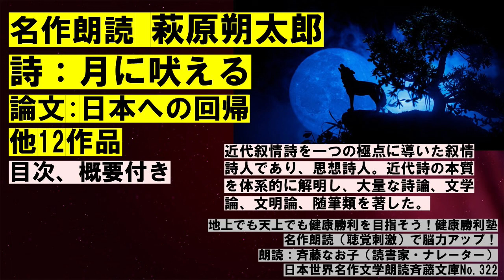名作朗読 萩原朔太郎、詩「月に吠える」論文「日本への回帰」他12作品」萩原は「日本近代詩の父」と称される。近代叙情詩を一つの極点に導いた叙情詩人であり、思想詩人。各作品は目次(概要欄）から入れます。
日本の詩人。萩原は「日本近代詩の父」と称される。
★★目次
00:00
35:24
48:42   青猫、蝶を夢む
2:10:16
3:11:17  ウォーソン夫人の黒猫
3:35:34   悲恋の歌人
3:55:52
6:18:29   握った手の感覚
6:35:35
6:52:26   言わなければならたい事
7:02:23   猫町
7:40:15   虚妄の正義・序・緒言
7:56:06
9:03:33
朗読　萩原朔太郎 日本世界名作文学朗読斉藤文庫　名作朗読　文学　健康勝利塾、　朗読：斉藤なお子（読書家・ナレーター）と日本世界名作文学朗読斉藤文庫（内外の名作文学約650作品）の紹介は後述。
◆解説、概要（Wikipediaより）
★萩原朔太郎
萩原 朔太郎（はぎわら さくたろう、1886年（明治19年）11月1日 - 1942年（昭和17年）5月11日）は、日本の詩人。大正時代に近代詩の新しい地平を拓き「日本近代詩の父」と称される。

月に吠える
『月に吠える』（つきにほえる）は萩原朔太郎の詩集。朔太郎の処女詩集で54編の詩を収録、序文を北原白秋、跋文を室生犀星が書いている。1917年（大正6年）2月に刊行された。発売後まもなく、詩壇・文壇から激賞され、朔太郎の詩人としての名声を高めた。

・・【この動画視聴のための参考情報の目次：必要箇所のみお読みください】・・
★1)「日本世界名作文学朗読斉藤文庫」（約650作品）の著者名、書名全リスト公開
★2)同朗読作品の本ユーチューブアップロード予定
★3)本動画を二倍速（又は、0.5倍速）などで視聴したい方に：パソコンでの音声速度調節法
★4)日本語、英語、スペイン語など外国語など字幕を付けたい方は：パソコンで字幕を付ける方法
★5)この朗読作品のテキスト、概要、書評などの入手法
★6）ナレーター：斉藤なお子の紹介
★7)「日本世界名作文学朗読斉藤文庫」の紹介
★8)本朗読作品の説明、お問合せ先
★9)この朗読の制作者斉藤英治が京都大学で発表した「うつ病の新しい予防法」
本ユーチューブの情報が速く届きます。
★11) AI・ナレーターの使用開始と朗読動画視聴の利点
★12）名作文学朗読に続いて、名曲、名画紹介など、新企画も実行し行きます。
・・・・【内容：この動画視聴のための参考情報の内容】・・・・・・・
下記のホームページにてエクセル表（PDFファイル、全21頁）で公開しています。この表に掲載のすべての作品は朗読音声録音済みです。

★2）上記朗読音声は、順次このユーチューブにアップロード予定です。（作品数が多いため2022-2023年度内を目標）。概要は、下記ホームページで発表予定。
脳科学者斉藤英治の健康勝利塾（ホームページ版）⇒

★2）本動画を2倍速(又は、0.5倍速)などで視聴したい方に：パソコンでの音声速度調節法
再生速度を設定したい方は、例えば、2倍速で視聴したい方は、パソコンの場合、画面下部の「設定アイコン」をクリックし、「再生速度」⇒「2」などと選び、再生速度を設定できます。もちろん、朗読作品をじっくり味わいたい方は、標準速度（一倍速）でどうぞ。

パソコンの場合、画面下部の「字幕」アイコンをクリックして、ONにします。その後、設定アイコンをクリックし、「日本語」、「英語」又は、ご希望の言語を選びます。（但し、自動翻訳ですので、正確な字幕にならない場合があります。）

本書のテキストの多くは下記「青空文庫」から書名を検索して、入手できる場合があります。⇒「青空文庫」（
但し、本朗読の底本は、青空文庫のテキストと異なる場合があります。（特に外国文学で翻訳者が異なる場合。）本朗読の底本として、青空文庫を使用した場合は、青空文庫の規定に従い、その旨、本概要で、お伝えいたします。

著者や本書の概要、あらすじ、評価などをお知りになりたい方は、googleなどで著者名や書名で検索してください。

朗読者：斉藤なお子は、12歳の若いときから、文豪トルストイ、ドストエフスキー等の名作著書の読書を愛好し、数十年にわたり今日に至るまで多数の読書を通じて、人生と真理を探究してきました。そして、名作文学の良さを多くの人々に知って頂こうと願って、その後、十数年にわたり、名作文学朗読を続けてきました。従って、その朗読スタイルは、出来るだけ、個人的感情を抑え、作品の良さを朗読の中で浮かび上がらせるよう努めています。

こうして、文豪トルストイ、ドストエフスキー、文豪夏目漱石、芥川龍之介ほか日本、世界の作家（日本52名、海外56名）合計108名の名作文学作品、合計656作品の朗読（日本語）を完成しておりますので、これから、順次、このユーチューブで無料公開していきます。それが、「日本世界名作文学朗読斉藤文庫」の内容と趣旨です。お楽しみください。

朗読：斉藤なお子（読書家・ナレーター）
日本世界名作文学朗読斉藤文庫
お問合わせはこのホームページの「お問合せ」欄から

また拙メルマガ（無料）を登録して頂けると、本ユーチューブで発信している健康勝利塾の内容や予定が分かります。
【まぐまぐ殿堂入りメールマガジン：通常、毎月数回発行】
メルマガ「心と脳力upの健康医学by Dr.斉藤英治」
・読者16,000 (まぐまぐ　心身健康部門ベスト10) 2003/2/21創刊後20年

朗読（聴覚）と字幕付（名作の名文）（視覚）で脳力アップ！未朗読の新規名作の朗読からAI・ナレーターを使用しています。もちろん、既朗読（字幕無し）の名作視聴も聴覚系（側頭葉等）を通したイメージ力強化・脳力開発にすぐれた利点があります。(拙著「超聴き超読みで頭の回転がみるみる良くなる！日本実業出版社)

これらの作品は、いずれも、関連部門から、使用許諾を得て、使用します。
お楽しみ頂ければ、うれしく思います。